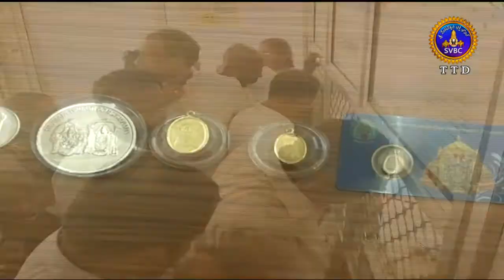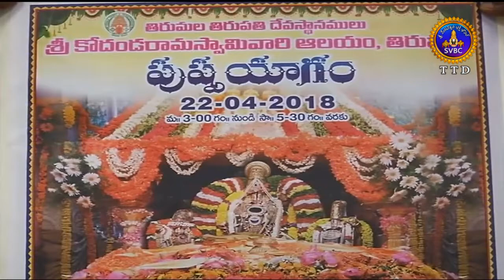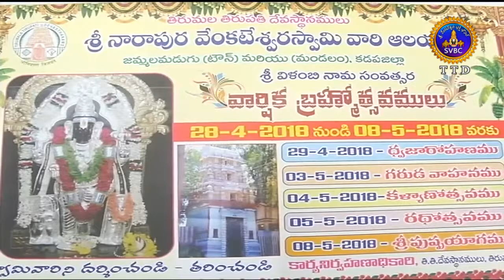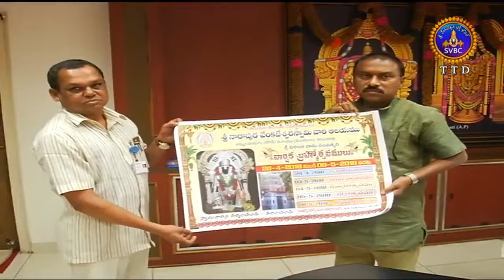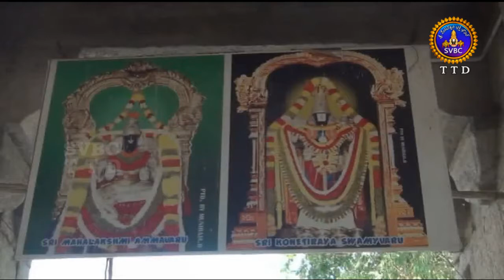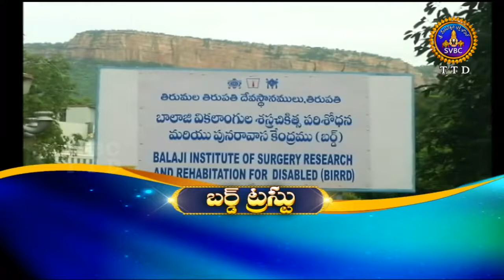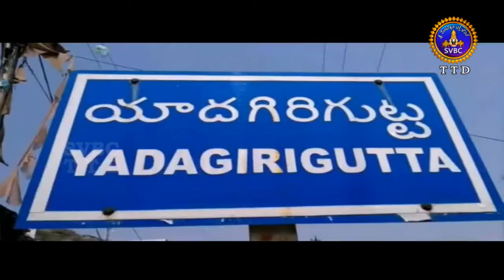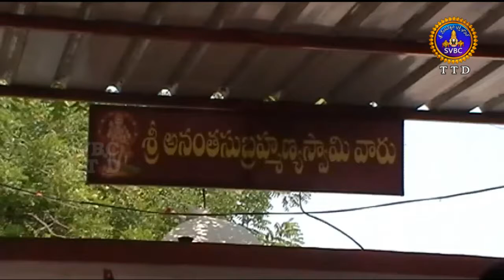Adhyatmika Viseshalu | 1 Pm |19-04-18 | SVBC TTD